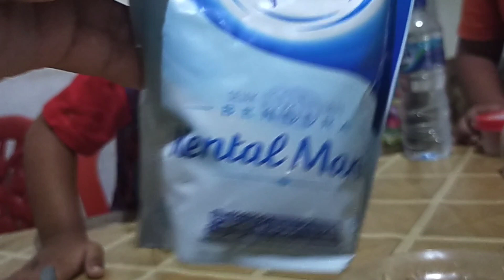review pepaya Nya langsung dimakan juga part 2